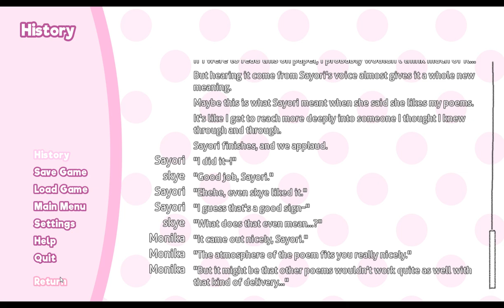ddlc part 3